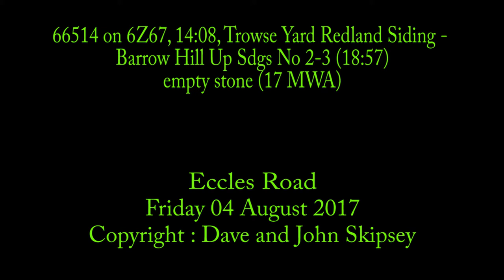66514 on 6Z67, 14:08, Trowse Yard Redland Siding - Barrow Hill Up Sdgs No 2-3 (18:57)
66514 on 6Z67, 14:08, Trowse Yard Redland Siding - Barrow Hill Up Sdgs No 2-3 (18:57)
Eccles Road